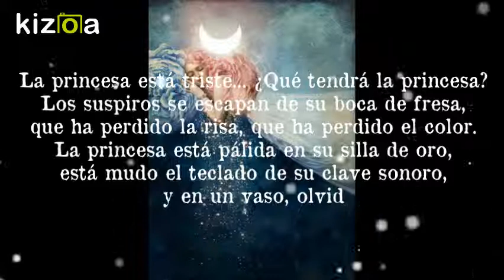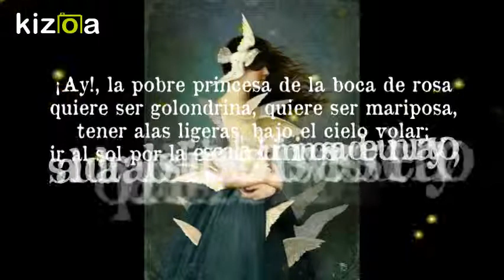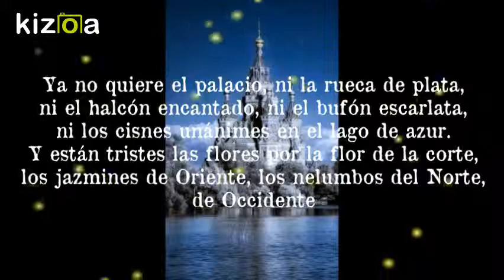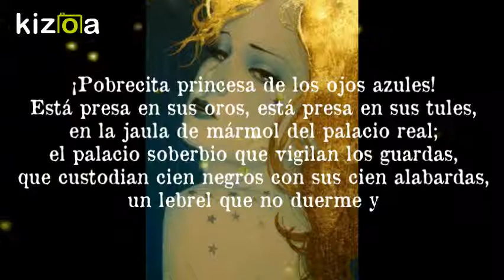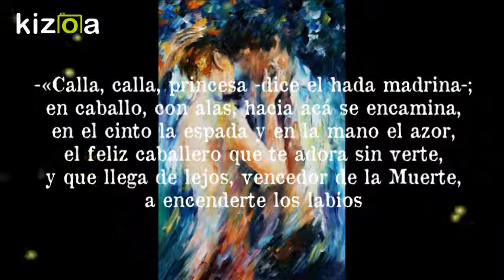Kizoa Editar Videos - Movie Maker: SONATINA Rubén Darío